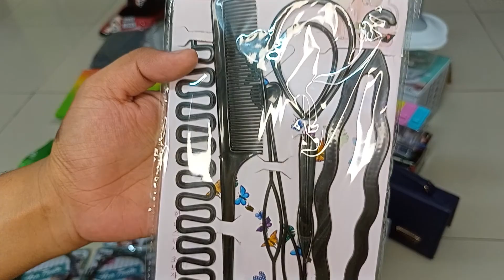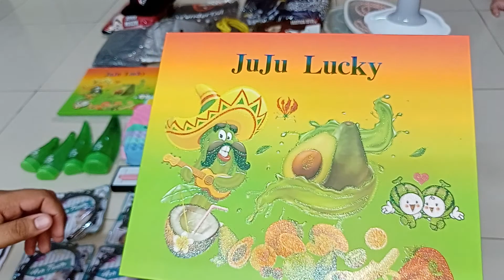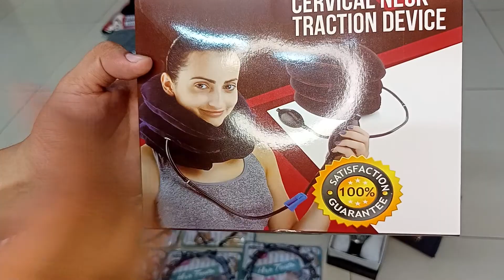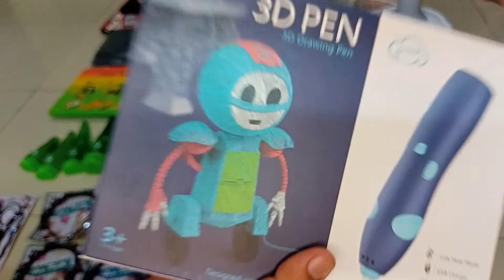Live Review Of Online Products Best Online Store Pakistan 25-9-22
Smartclick.pk is one of the most reputable online shopping platform in Pakistan where you can place an order and receive it at your doorstep.Smartclick.pk is among the few online shopping platform in Pakistan that racks a magnanimous variety of household, smart gadgets, fashion product, skin care, toys, Jewellery, Men & Ladies Accesories, Kids Stationary, Electronics Customization, Wallets, Watches Cuflings and so on. You can find suitable options by filtering the search by category, brand, price range, and condition.
In this video you get detail about:
You can order the product in the given WhatsApp Number.
Faseeh Ahmed
Smartclick.pk
Text on the number we will add you in the group where you can get daily new update.
Channel: @smartclick pk